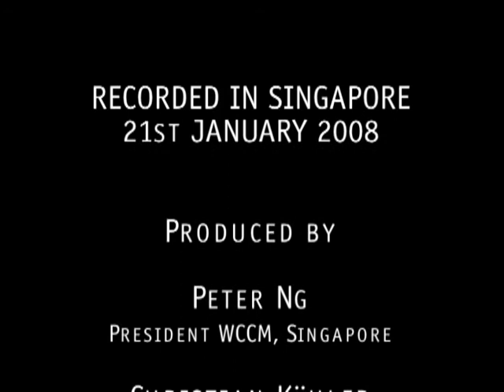Meditation and Priestly Life - Part 3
Frans de Ridder and Laurence Freeman in Conversation